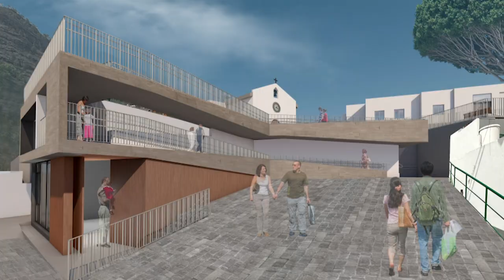INFORMATIVO MOGÁN MIÉRCOLES 03 DE ABRIL DE 2024